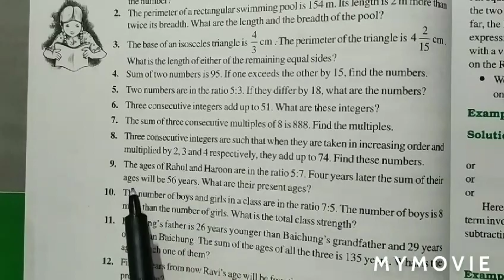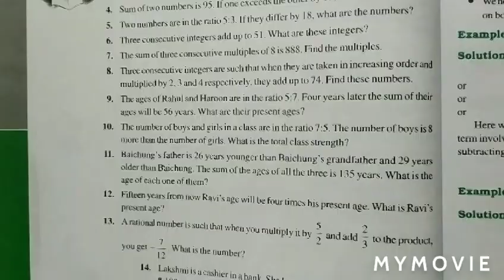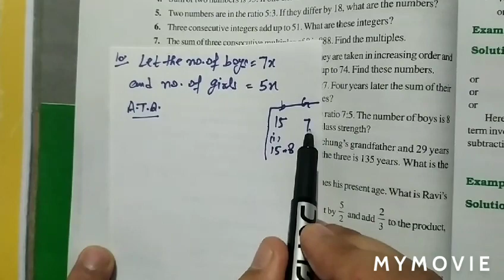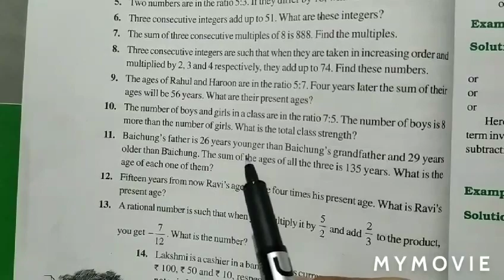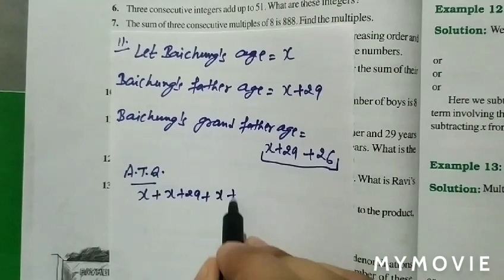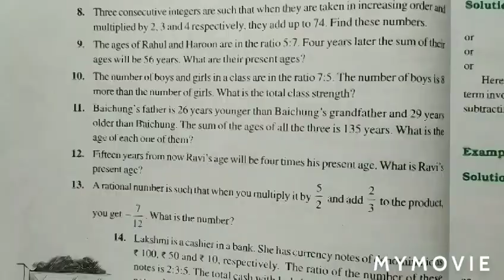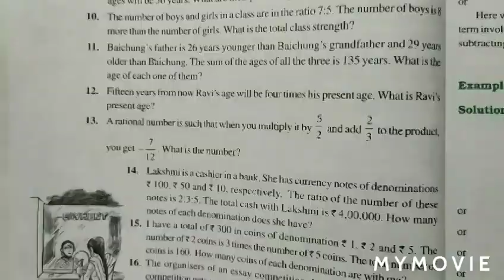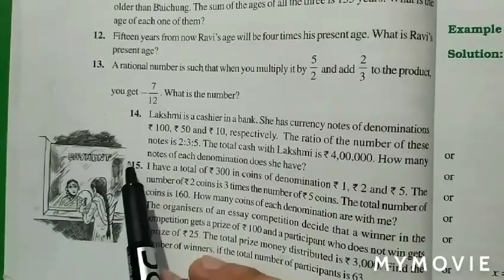exercise 2.2 class 8 maths || chapter 2 linear equation in one variable || ncert maths || Part- 2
Solution of Chapter 2 Exercise 2.2 Class 8 Part -2 ( Q-9 to Q-13)

ex 2.2 class 8 q9 ,ex 2.2 class 8 q 10
ex 2.2 class 8 q 11 ,ex 2.2 class 8 q 12

( Link for chapter 2 exercise 2.2 class 8 Part 1 Q1-Q8 )